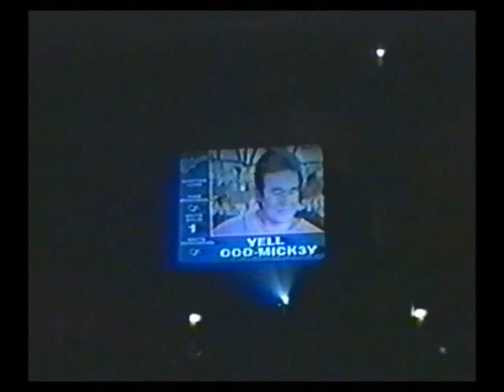All 4 Monkees Live in Bournemouth - 1997 Justus UK Tour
Last tour with all 4 Monkees. Complete concert with Davy, Micky, Peter & Mike! Sunday, March 16, 1997 in Bournemouth, UK - Justus tour.

This footage is to be shared for all to enjoy. I never sell any of the footage in my collection. Check out more clips like this for FREE on the Rare Monkees YT channel & FB